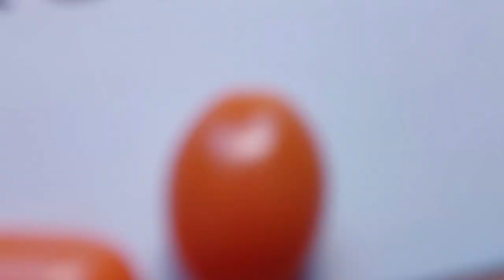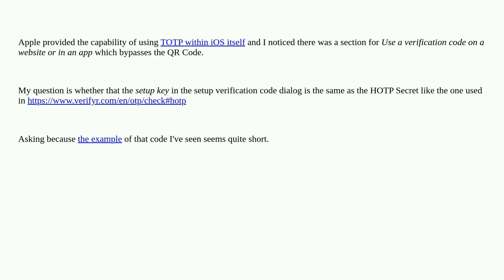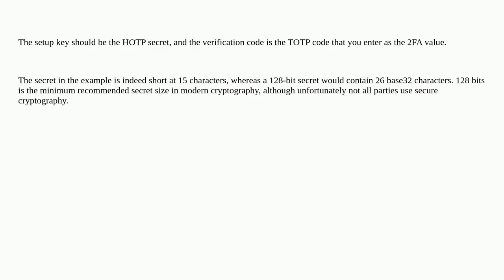Security: Are Apple TOTP verification codes the HOTP secret?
Are Apple TOTP verification codes the HOTP secret?

A special thanks goes out to the community

  passwords one-time-password ios